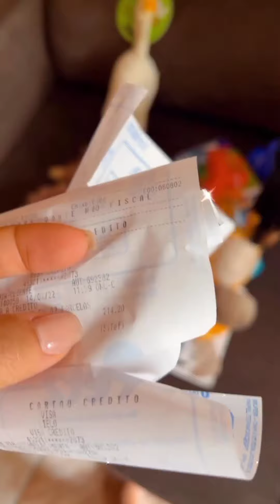Lore mostra o tamanho de sua barriga no posto cirurgia do silicone 😱 Ta grávida!? 🤔